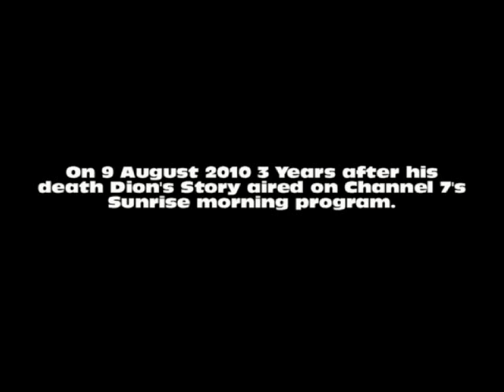Dion's Story on Sunrise August 2010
I was interviewed by Sunrise Correspondant  Amanda Bachmann in August about Driver Fatigue and how it cost my son Dion's life on the highway. It aired on Sunrise on 9 August 2010 almost 3 years to the day.